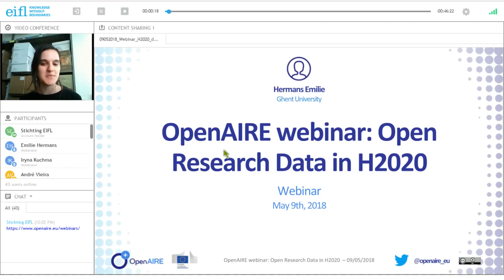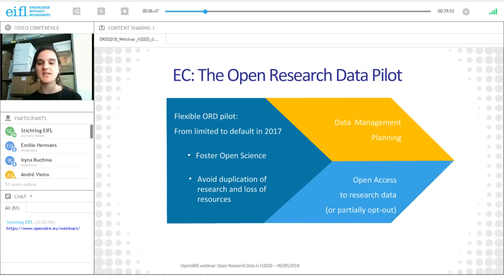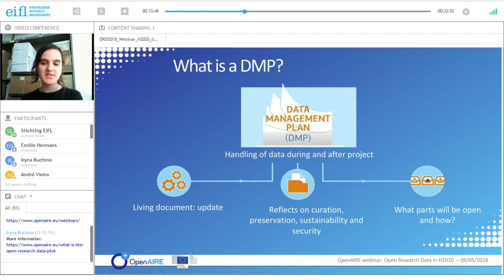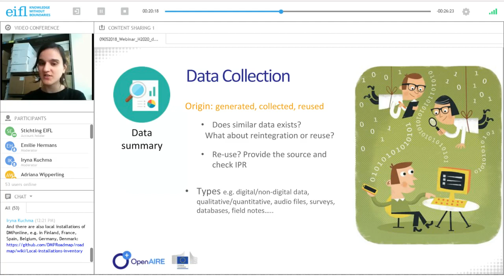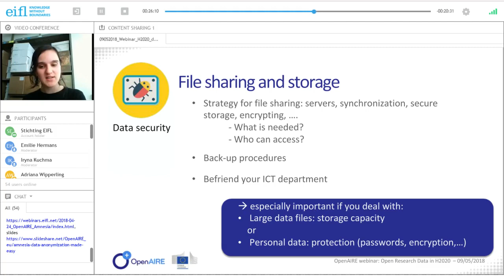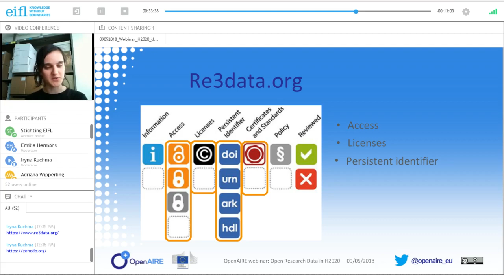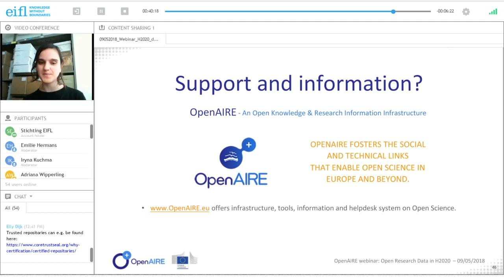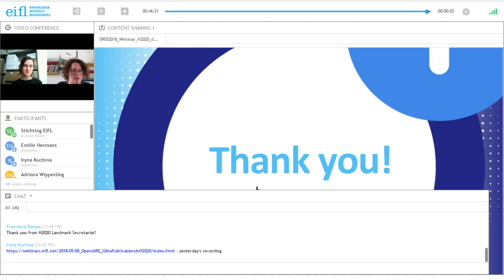Open Research Data in Horizon 2020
Emilie Hermans (OpenAIRE, UGent) talks about Open Research Data in Horizon 2020, and how OpenAIRE can help you to manage your data, open it up and link it to your other research output.